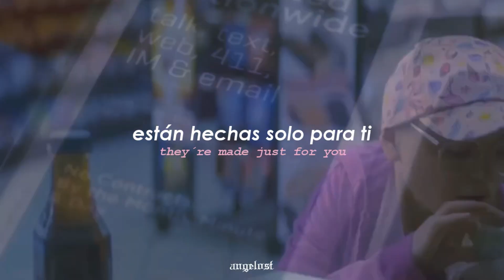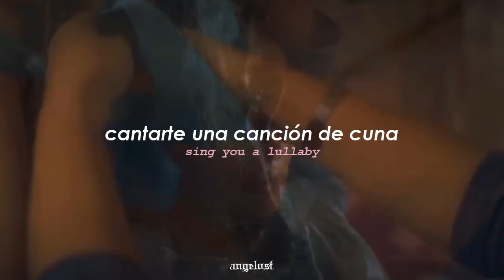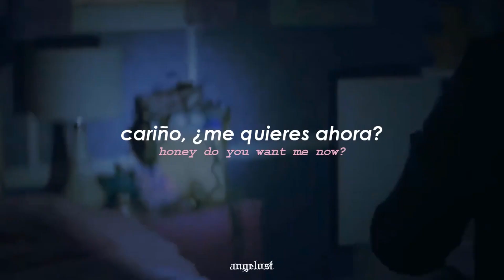Milk and Cookies ; The Act | español/inglés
Es uno de los videos que más empeño le eché, so... espero les gustec:

Serie: The act
Artista: Melanie Martinez
Album: Cry Baby

Si tienes alguna sugerencia para otra traducción no dudes en dejarlo en la cajita de comentarios.❤